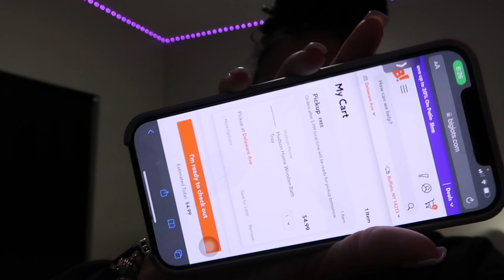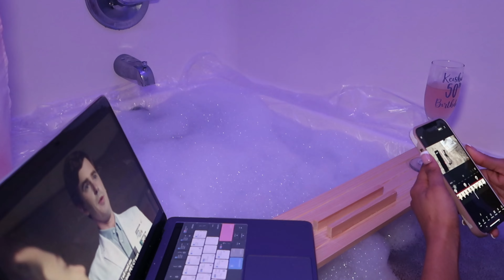SUNDAY RESET | Self Care, Editing, Laundry, Shopping, + More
Fun facts about Bri 🦋:
Height: 5’2
Favorite Color: Pink
Zodiac sign: Taurus
Favorite food: Seafood
Where am I From? New York